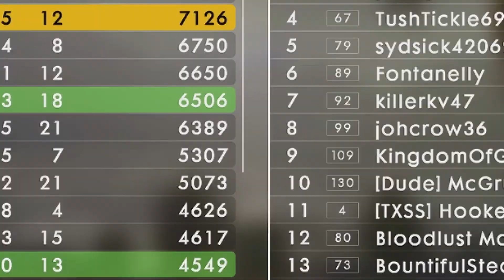[Part 50] Let's Play Battlefield 1 Online | Eroberung | Suez | DLC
► Falls dir das Video gefällt, dann lass doch bitte ein Abo da 🤣

Deutsch - German

DAS GANZE AUSMASS DES KRIEGES
Erlebe die Geburtsstunde der modernen Kriegführung, in der die alte Welt zerstört und eine neue Welt geboren wurde. Kämpfe mit den innovativen und modernen Waffen und Fahrzeugen des ersten Weltkriegs an Land, zu Wasser und in der Luft.